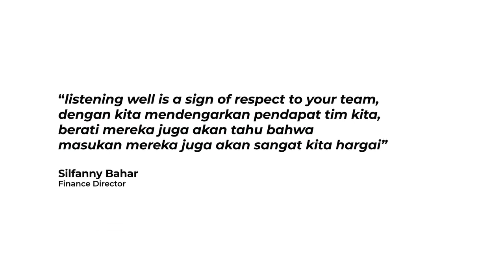MemahamiBudayaBUMA Terbuka Terhadap Pendapat/Ide Baru dari Seluruh Bagian Organisasi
Sejalan dengan tema “Talk Less, Listen More”, terbuka terhadap pendapat/ide baru dari seluruh bagian organisasi adalah salah satu perilaku kunci Budaya BUMA "More Open Communication". Agar dapat terus menginspirasi sekitar, selain perlunya terbuka terhadap pendapat/ide baru dari seluruh bagian organisasi, perlu juga bersama-sama berperilaku sesuai dengan budaya BUMA yaitu: lebih berkolaborasi, lebih bertanggung jawab, lebih berkomunikasi dengan terbuka, dan berencana lebih baik & eksekusi lebih cepat. Karena, BUMA bisa, harus bisa, dan pasti bisa!